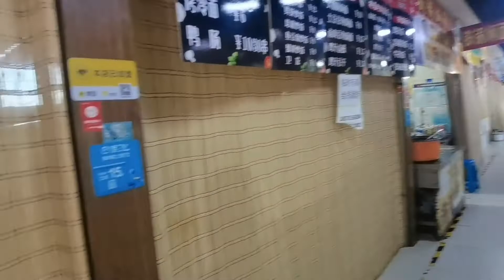独自一人在外面坐了一上午，中午肚子饿了，去找点食吃！